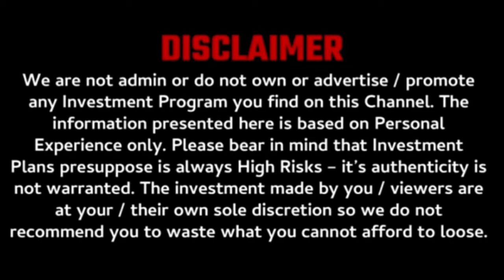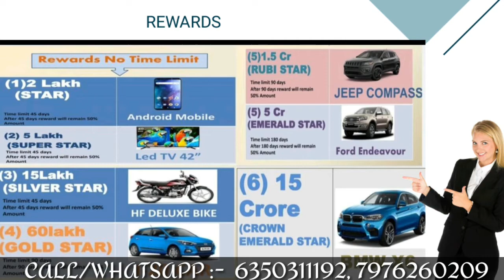New ROI plan LAUNCHED | new nonworking mlm plan | acronis full business plan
[04/12, 3:59 pm] Mr. Sandeep Minhas: *इस प्लान को हल्के में ना ले सिर्फ एक बार प्लान को समझले बहुत बड़ी इनकम ले सकते हो 101%*

    🇮🇳 *Acronisworld *🇮🇳
🎯 Company ऑफिस...👇👇👇
*Rajasamand
Rajasthan

*100% Legel system. *

🥦 कंपनी पोल्ट्री फार्मिगं,Fish farming, Buffalo &cow farming, pig farming मे काम करती है
🚿 कंपनी फोरेक्स ट्रेडिग
🍼 का काम करती है।

*Fast ज्वाइन 👉 *Acronisworld

                  *PACKAGE*
1:-  1000/- 👉 10rs Per-day/Booster 20rs
2:-  3000/- 👉 30rs Per-day
👉Booster 60rs
3:- 5000/- 👉 50rs Per-day
Booster 100rs

1:-   *Cash back income:-  👉 1% daily*
2:-.*Booster income 👉2% Daily
3:-.   *Direct income:- 👉 5%*
4:-    *Matching income:- 👉10%*

7:-.  *Reward*  👇👇👇👇👇👇👇👇

(A) 2 लाख - 2 लाख 👉 *Android mobile *
(D) 15 लाख - 15लाख 👉 *Bike

🥦 दोस्तों हेना इतिहास रचने वाला प्लान 🥦

*जल्दी से कॉन्टैक्ट कीजिए

 और अपनी TOP ID फिक्स कीजिए।*

business
trading
mining
crypto currency
BTC
ETH
TRONS
DECENTRALIZED
SMART CONTRACT
BLOCKCHAIN TECHNOLOGY
trading apps

mlm scams
legal mlm companies

mlm
newroiplan

mlm scam
mlm motivation
mlm promotion channel
mlm companies
new mlm plan
mlm
mlm software
mlm advertising
mlm app
mlm business
mlm data
mlm earnings
mlm free
mlm business
mlm full form
mlm videos
mlm you tube
mlm Google
mlm products
mlm review

mlm channels
promotion channels

mlm live
mlm marketing
mlm scheme
mlm training
mlm website